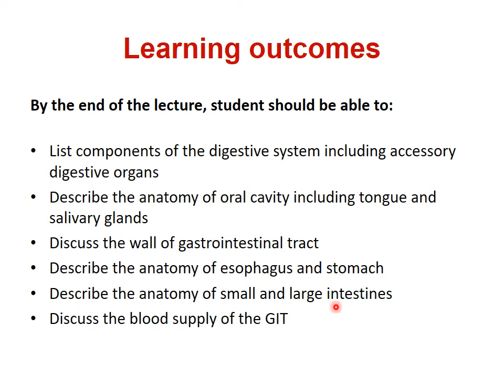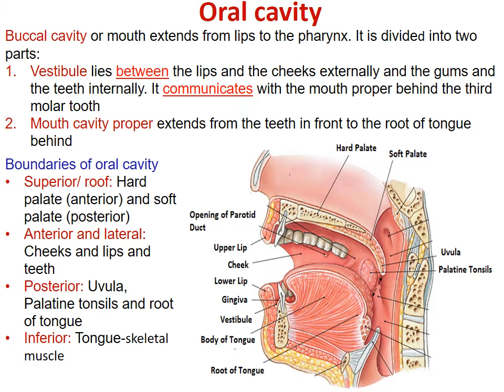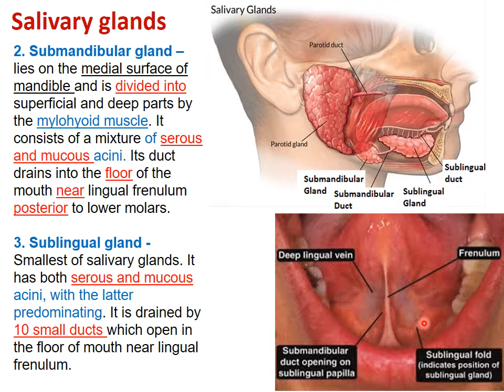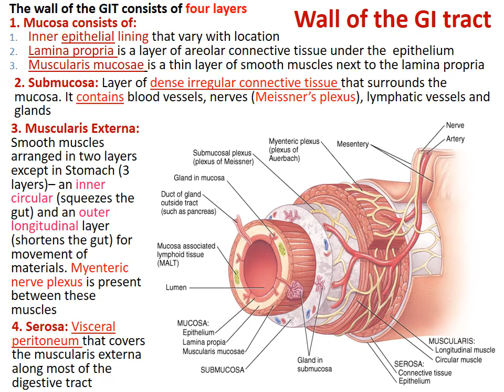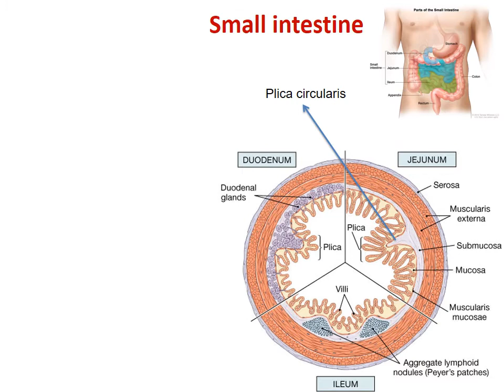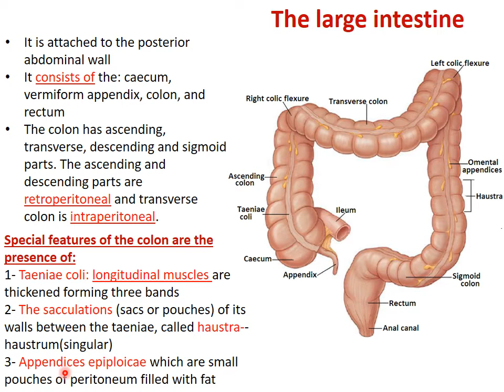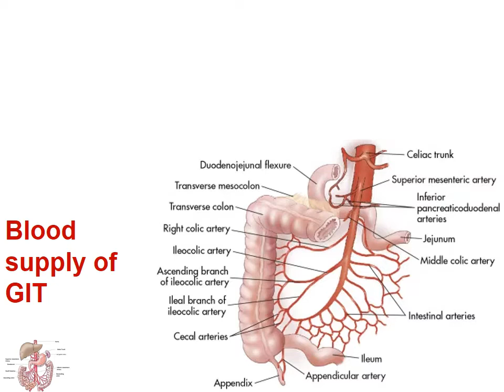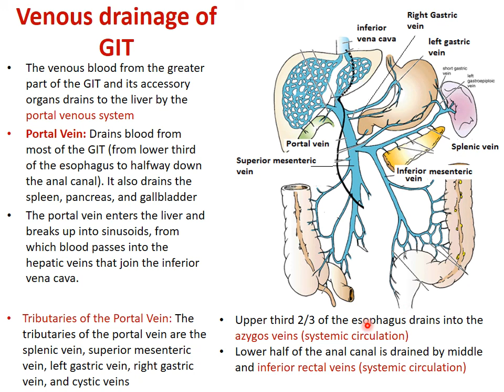Anatomy Lecture 21: Digestive System I 🔸